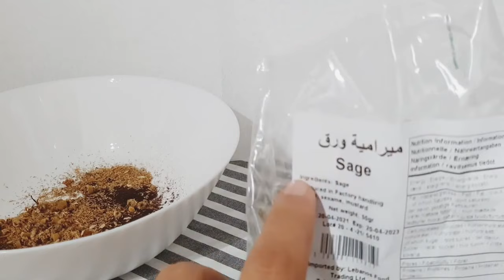صباغة طبيعية باللون البني تغطي الشيب من أول استعمال و مقوية للشعر,تعطي الشعر الرطوبة واللمعان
الوصفة ممتازة خلي الكل يستفيد

الماسك_الصبني_الماسك_الكوري_تحاعيد_تخسيس_البطن_الكلف_تصبغات_كولاجين#​​ أقسم بالله وأنا اتحمل ما أقول وصفة جبارة للقضاء على الكلف القديم والتصبغات 4kجربيها وشوفي النتيج أتمنى لكن كل خير حبيباتي قلبي لاتنسو الإشتراك وتفعيل الجرس ليصلكم الجديد والمفيد عنقدم لكم هذا الأسبوع وصفات رائعة للشعر الجسم الوجه والمناطق الحساسة وكذالك التخلص من الشعر الزائد بأسهل وأبسط الطرق إدعمو القناة بليك وشير للأهل والأحباب لتعم الفائدة ولتكون صدقة جارية لي ليوم نقدم لكم علاج فعال للقضاء على النمش والكلف وتوحيد لون البشرةو ايضا علاج الكلف والبقع الداكنة على البشرة. وصفة علاج الكلف والبقع الداكنة والنمش فيفى 3 أيام فقط